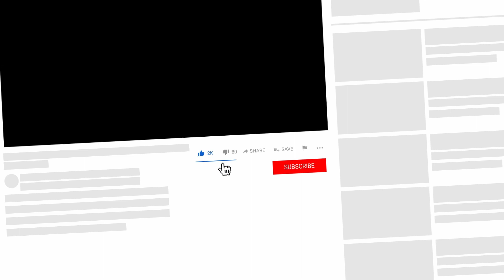[TRAVEL] I'm ABANDONNING Austin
My equipment setup:

Camera:
The Camera I use (EOS RP)

Lenses and adaptors:
The mount adaptor I use
The lens I use (Canon EF 50mm f/1.4 Lens)

Microphones:
The Microphone I use (Røde SmartLav+)
The adapter I use to plug my microphone into the pocket recorder
The pocket recorder I use to record audio from my mic

Lights:
The Portable Lights I use

Backup drive:
The 14tb Backup Drive I use